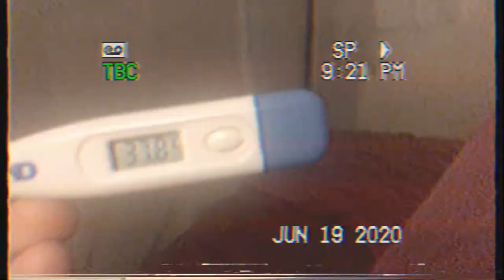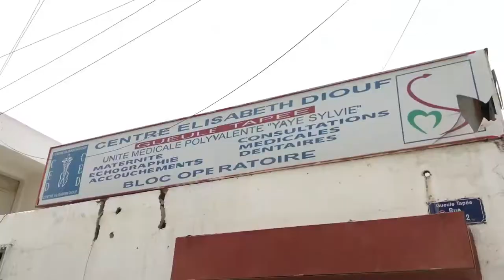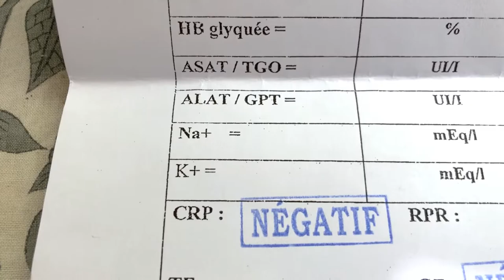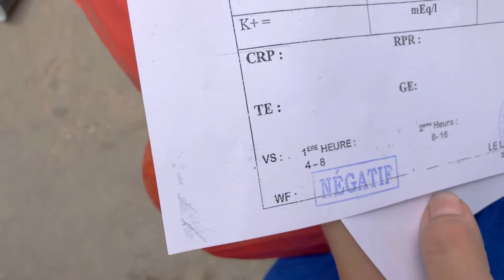We've got a Tropical Disease in Africa |Typhoid Fever in Senegal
Typhoid fever or the typhoid fever is a bacterial disease, that is very common in the world.

Here is a brief expedition log, documenting our fight against this cunning disease. The trick is that you never know it's there before it's too late. The symptoms are quite hard to describe - it is as if you are in a state of haze, a mist. Coupled with fever and some severe sweating.

It's quite easy to confuse it with just being lazy, but that's how this story goes.

On the good hand - today you learned something new about typhoid fever in Senegal.